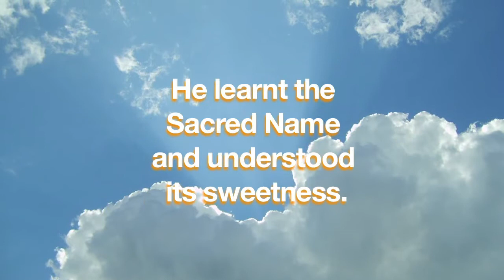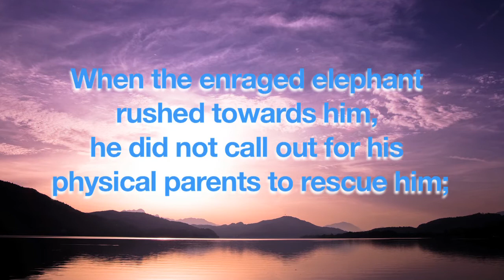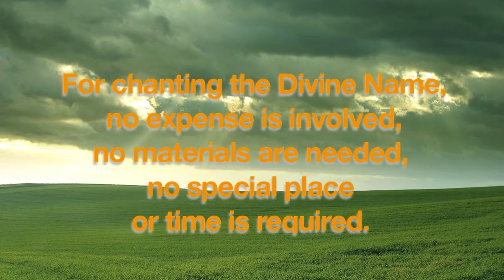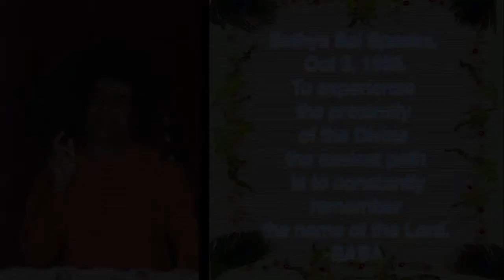Thoughts for the day as written in Prashanti Nilayam Oct 4, 2012.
Sai Inspires Oct 4, 2012

What is the power inherent in repetition of God's Name? Bhagawan gives us a profound message with a beautiful example today.

Repeating the Name of God saved Prahladha from the agony of torture. He learnt the Sacred Name and understood its sweetness. He chanted it constantly and internalized its nectarine taste. When the enraged elephant rushed towards him, he did not call out for his physical parents to rescue him; he instantaneously cried out "Narayana". The Lord is the source of strength for the weak and the strong; He is the Supreme Power. When Prahladha took the Name of the Lord, enraged elephants backed out, no fire could touch him and no poison could affect him. The Lord's Name was his armour, his shield, his breath, infact his very life. For chanting the Divine Name, no expense is involved, no materials are needed, no special place or time is required. Scholarship, caste or creed does not matter. When a piece of iron is rubbed on a slab of stone, heat is generated. So too, in order to generate sufficient heat to melt the soft heart of the Lord, repeat the Divine Name vigorously and constantly. Then, the Lord will shower His Grace.

- Sathya Sai Speaks, Oct 3, 1965.
To experience the proximity of the Divine the easiest path is to constantly remember the name of the Lord.-BABA.